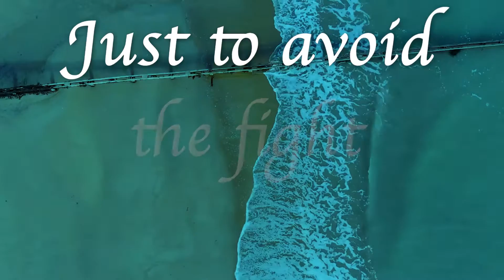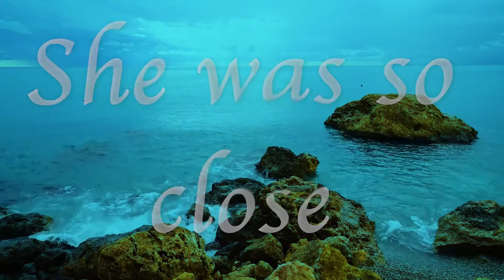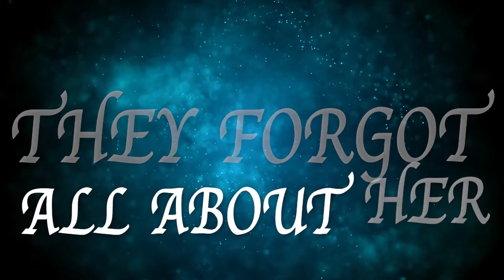Cole Pryor- Girl underwater ( Official Lyric Video )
The Wait Is Over! The Debut EP from Cole Pryor Perspective, will be coming to all streaming platforms later this year!

Head on over to colepryormusic.com for more information about Cole Pryor, his upcoming releases, and sign up for the official Cole Pryor Newsletter!

Find Cole Pryor on all your favorite social media platforms!